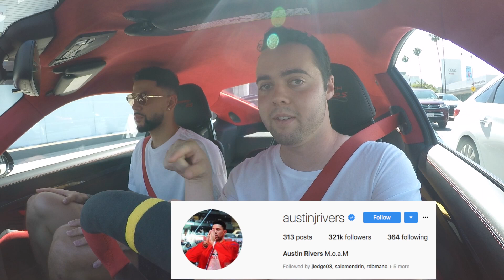Taking Delivery Of A 2019 Porsche GT2RS *It's Amazing*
Family friendly